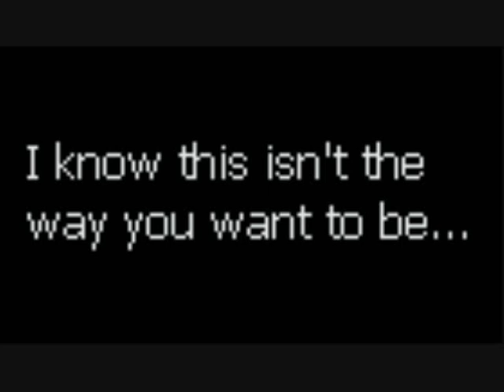The day Kohaku and Kiara slipped away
More of a Kohaku and Sango vid but near the end I thought Kiara could to from movie 1 Affections across time so she's  in on to but it is more Kohaku.

Song: The day you slipped away
Anmie: Inuyasha